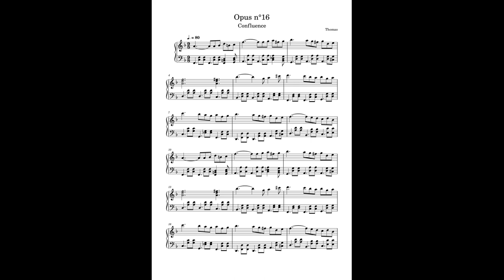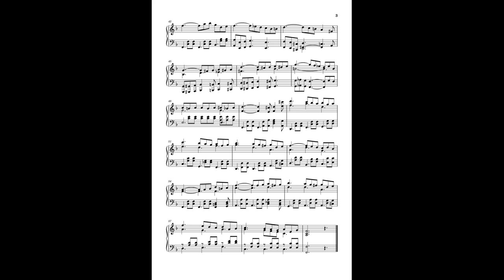Opus n°16 Confluence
Une confluence désigne à la fois la rencontre entre deux cours d'eau, mais aussi le lieu de cette rencontre.
Ça, tout le monde le sait (normalement).
Mais savez vous que la rencontre entre la rivière Iguaçu et le fleuve Paraná forme une triple frontière ?
En effet, ces deux cours d'eau se rencontre à la frontière entre le Paraguay, le Brésil et l'Argentine.
Pour la musique du jour, je n'avais pas ce lieu en tête lorsque je l'ai écrite. Ce n'est qu'après sa finalisation que j'ai choisi le sujet.
Ecrite en 9/8 (une métrique que je n'ai pas l'habitude d'utiliser, et qui signifie qu'il y a neuf croches par mesures divisées en groupe de trois), la mélodie est très chromatique (elle fonctionne par demi-ton. Basiquement, sur la quatrième mesure, la note du haut, qui est un Fa, va se transformer en Fa dièse [qui ne fait pas parti de la tonalité]. C'est ça le chromatisme) et bâtie sur une marche acendante. C'est à dire qu'un même motif se répète à des hauteurs différentes (remarquez que la mélodie de la mesure deux est la même que celle de la mesure un sur une hauteur différente).
La seconde mélodie est elle aussi construite sur une marche, mais descendante cette fois.
Tout ça forme le thème A (qui est donc divisé en deux phrases distinctes).
Le thème B, encore plus chromatique est une simple répétition d'un même motif sur deux mesures, suivie d'une "coda" (fin) de deux mesures également.
Retour du thème A.
Motif de transition sur trois mesures, encore en marche, puis thème C. On oubli le chromatisme dans ce motif qui consiste en un arpège ascendant suivie d'une gamme descendante. Très simple, se motif consiste en la succession du degré V vers le I (deux fois).
Transition sur deux mesures puis thème D. Et devinez quoi ? Il s'agit d'une marche qui se développe sur trois mesures, suivie d'une mesure de transition sur un degré V vers un degré VI qui permet au discours de reprendre vers la deuxième partie du thème A, avant de se conclure sur une coda de six mesures.
Voilou !
Bonne écoute :)